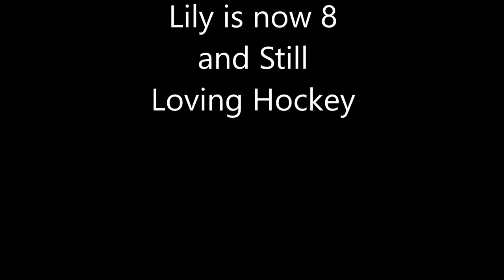Lily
Lily is now 8 and loves playing hockey.